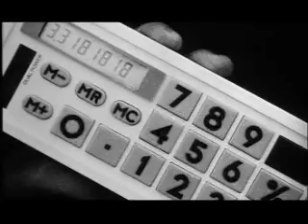Pi - El Orden Del Caos-Darren Aronofsky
Indispensable y enfermiza . . .